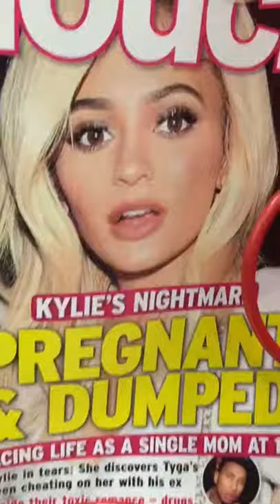economics-black friday VLOG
this is basically a sample of adeles album 25

all rights to the music are copyrighted to Adele!!